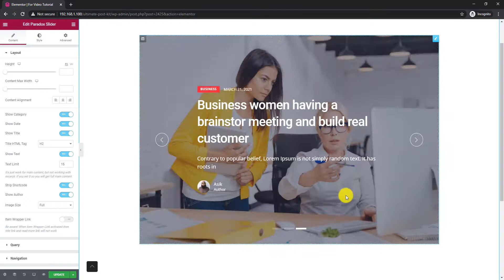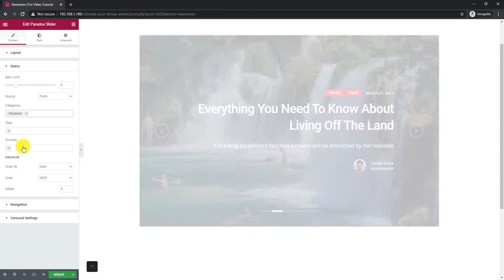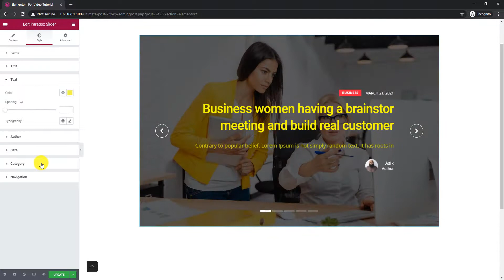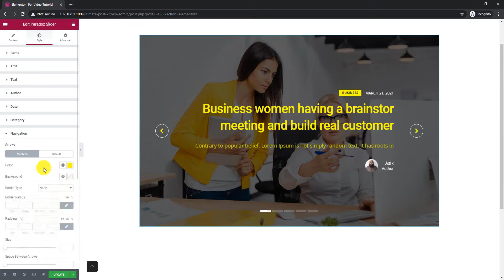How to Use Paradox Slider by Ultimate Post Kit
Unlock the potential of the Elementor plugin with this comprehensive guide on "How to Use Paradox Slider by Ultimate Post Kit." Follow step-by-step instructions and expert tips to effortlessly integrate dynamic sliders into your website.

Chapter:
0:00 Intro
0:18 Layout to Content Part
1:00 Query to Content Part
1:20 Navigation to Content Part
1:57 Carousel Settings
2:04 Items to Style Part
2:17 Title to Style Part
2:24 Text to Style Part
2:41 Category to Style Part
2:55 Navigation to Style Part
3:57 Outro

[Note: You must install the Elementor core plugin to run this addon, but not the mandatory pro version.]